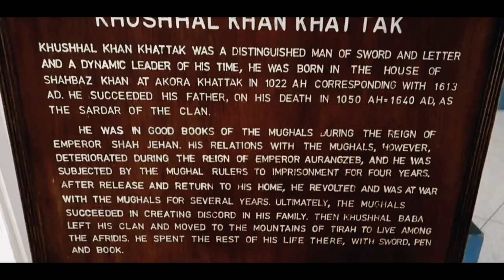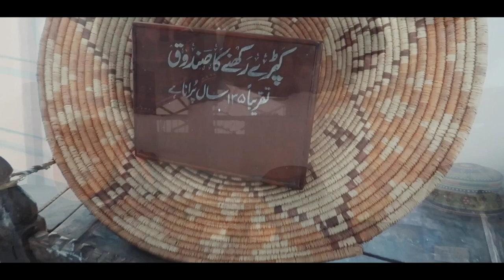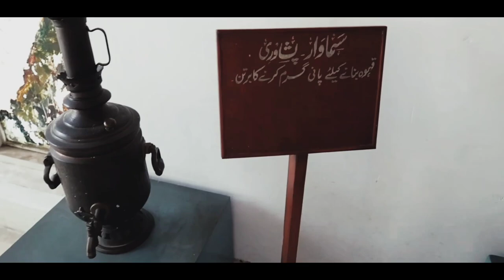Most beautiful library+Museum in khayber pukhtunkhwa | khushal khan khattak library | Nowshera.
Nowshera, pakistan, beautiful library, beautiful places of Nowshera kpk, beautiful places of khayber pukhtunkhwa pakistan.
khushal khan Khattak memorial library Akora Khattak 🇵🇰.

Khushal Khan Khattak Memorial Library is a public library plus Museum in Akora Khattak, Pakistan. The library has been constructed in the memory of the famous poet Khushal Khan Khattak, who was born in Akora Khattak. The library was established in 1994.

 The Library has a museum, which is a sub-section of Peshawar Museum. It also has an auditorium which is used by district government councillors as their meeting place.

It is considered to be out of reach for people because of its location in a small city.